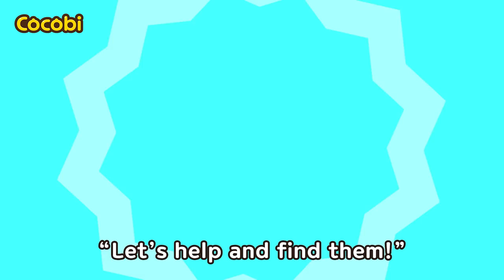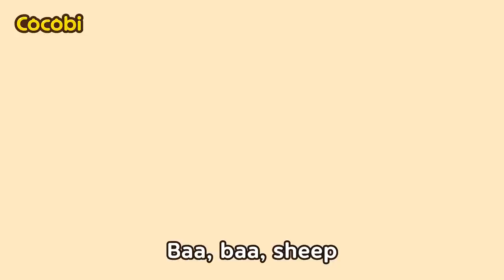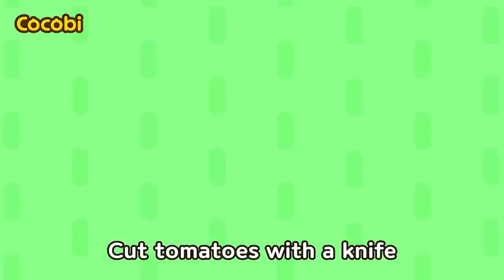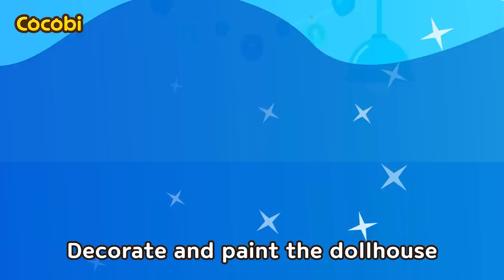Where Are My Eyes? | Find My Eyes and Colors Song + and More! | Kids Songs | Cocobi